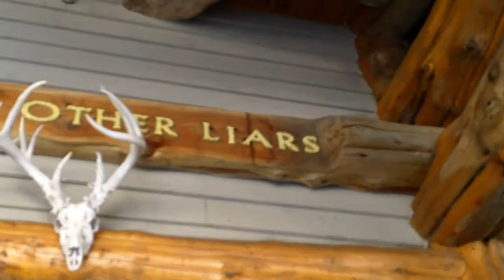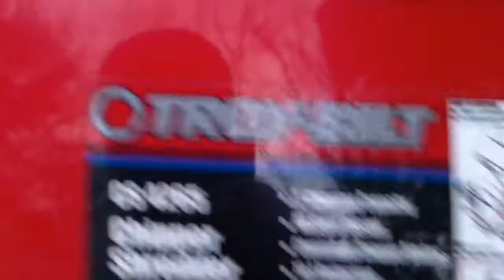Bartering Guns For Tools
I do a lot of horse trading.  It's a great way to get a good deals as long as you know the value of what you are trading with and what you are trading for.  I often run across things I want that people are willing to trade away but they way over value it or even better for me, they under value it because they don't know what they have.  There are more people willing to trade than you can imagine.  You have only to ask.  This guy knew the value of what he had because he had just bought it new from Lowes.  He just didn't need it and wanted the gun I offered.  This gun was in great condition, I just wanted something different.  We both walked away happy.